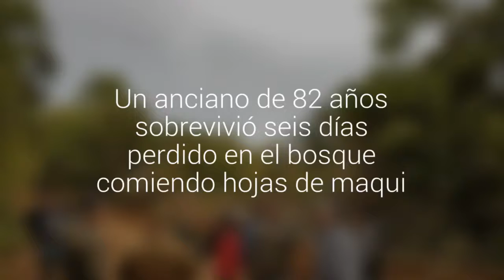Un anciano de 82 años sobrevivió seis días perdido en el bosque comiendo hojas de maqui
Víctor Neira salió de su casa en Curanilahue a cortar vegetación. Al momento de terminar su faena se desorientó y no encontró el camino de regreso. El lunes, un vecino salió a buscarlo y logró encontrarlo.